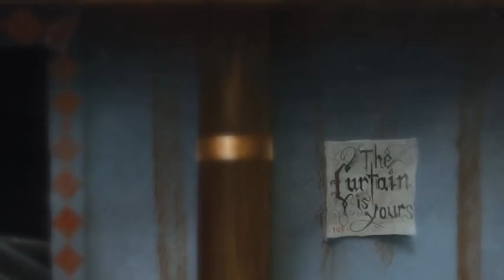Vie Eternelle - Tim Cantor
'Vie Eternelle' A painting and poem by Tim Cantor.  Narrated by John Maxtone-Graham